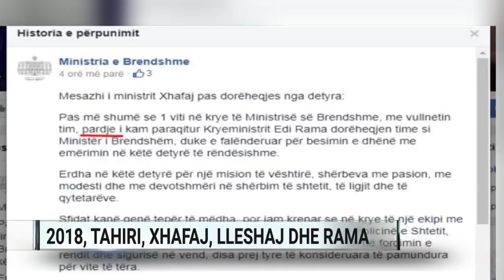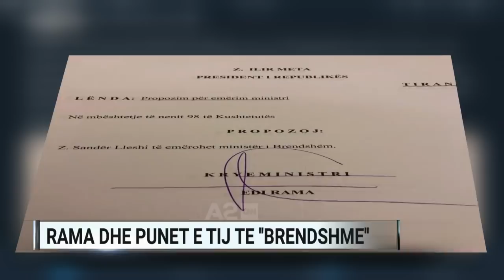Spartak Ngjela tregon kush i prishi punët e "brendshme" të Ramës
2018 i solli e bëri jo pak herë me dhimbje koke Kryeministrin Edi Rama. Pas një beteje të gjatë të mbartur nga një vit më parë, ku ndau drurin e shtrembër nga stiva, ish ministri kampion i kryesocialistit, dorëzoi mandatin.

Një nga kritikët më të njohur të Kryeministrit vijon të jetë avokati Spartak Ngjela. Gazetarja e A2 Marsela Karapanço, “zbërthen” përmes një bisede me avokatin Ngjela, tre ministrat e brendshëm të Ramës, deri më tani, Saimir Tahirin, Fatmir Xhafajn dhe Sandër Lleshajn.

Pse e lëshoi Rama Saimir Tahirin? “Ia kërkuan ndërkombëtarët, sepse kishte të dhëna që kur e hoqi si ministër. Për këtë kam informacion, nuk e kam opionin. E konsideronin të implikuar. Të kuptohemi, dyshime janë, tani ai është në proces”, thotë avokati Ngjela.

Avokati hedh poshtë mundësinë që, edhe nëse shpallet i pafajshëm, Tahiri të rikthet në Partinë Socialiste, e aq më tepër të jetë kandidat për Kryetar të Bashkisë Tiranë.

Pas Saimir Tahirit, në postin e ministrit të Brendshëm erdhi Fatmir Xhafaj. Ai u shfaq jo vetëm si ministri më i fuqishëm, por sipas analistëve mediatik, edhe si një kandidaturë e mundshme për kryeministër. Pasi i qëndroi për muaj me radhë sulmeve të opozitës, shoqëruar edhe me disa operacione të suksesshme, mëngjesin e 27 tetorit, Rama ndau në rrjetet sociale lajmin e dorëheqjes së Xhafajt.

“Bëri gabim, sepse dha dorëheqjen dhe nuk dha arsyen”, shpjegon avokat Ngjela. “Ky do të mbetet dyshimi më i madh”.

Pasi kaloi mes këtyre dy zjarreve, Kryeministri zgjodhi të dalë jashtë listës së deputeteve të Partisë Socialiste për të gjetur një kokë për ministrinë e Punëve të Brendshme, duke emëruar Sandër Lleshajn në këtë post.

Por nëse për dy të parët opozita zbrazi arsenalin e saj të akuzave, gurët këtë herë në rrugën e Ramës erdhën nga ish-aleati Ilir Meta. Për dy javë Presidenti refuzoi dekretin e parë dhe miratoi të dytin në limitet e afatit kushtetues. Problemi? Sandër Lleshaj ishte gjeneral ne detyre.

A ka bërë bingo Rama me këtë zgjedhje? Duhet një njeri politik apo teknik në këtë post? “E rëndësishme është që të ketë formimin dhe intelektin dhe të ketë vullnetin për të goditur krimin e lartë”, thotë Ngjela.

Në gjysme dekade në pushtet, Rama ndërroi tre ministra të brendshëm, dy prej të cilëve këtë vit që u mbyll. Pak por e sigurt është, që Rama në tentativë për të ndrequr ministrinë e Brendshme, prishi punët e tij të brendshme…